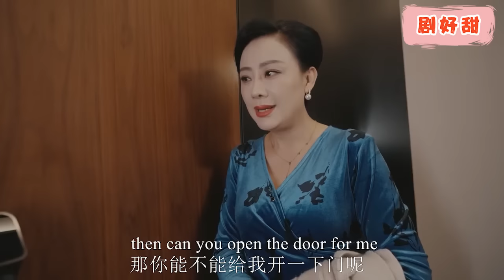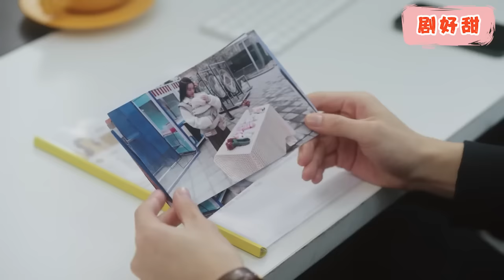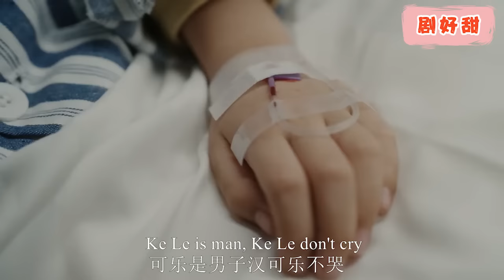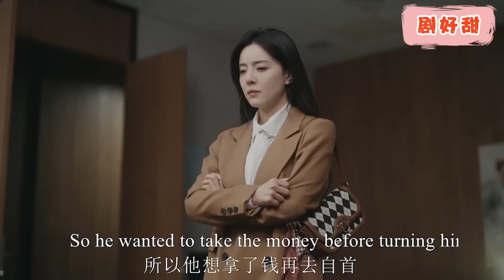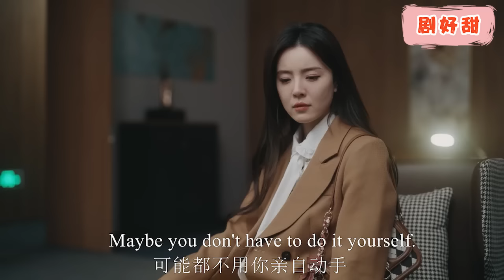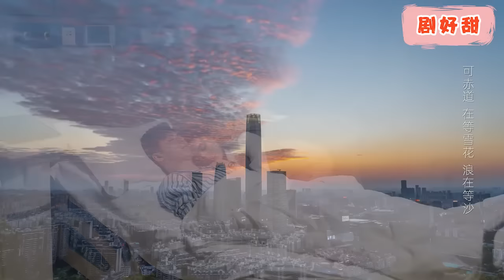【Full Movie】5歲萌娃神助攻，一句話讓霸總和灰姑娘重歸於好，為父母愛情操碎了心！chinesedrama